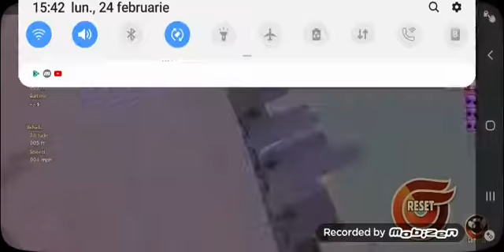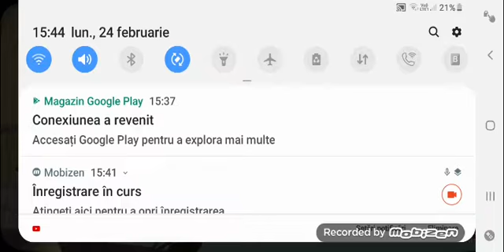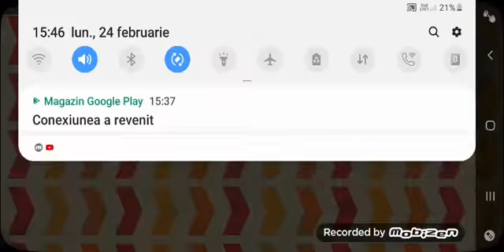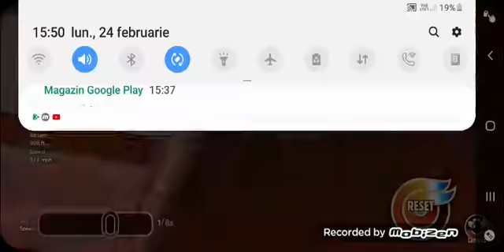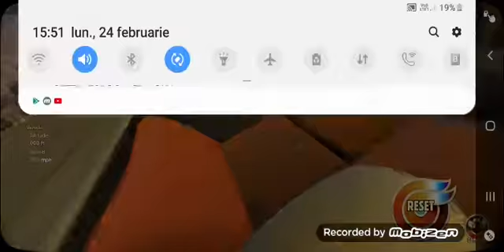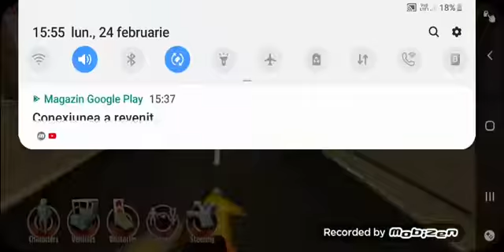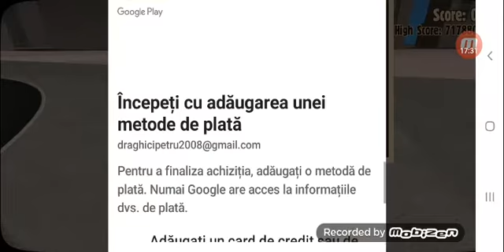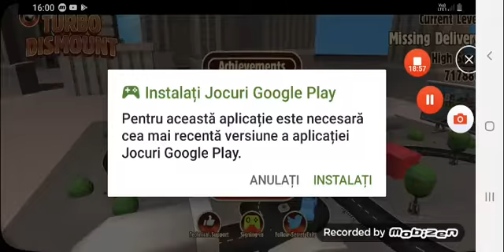Turbo dismount ep2.Doar first person (challenghe pierdut):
La partea de la final am zis fuck you la chestia aia cu jocuri google play